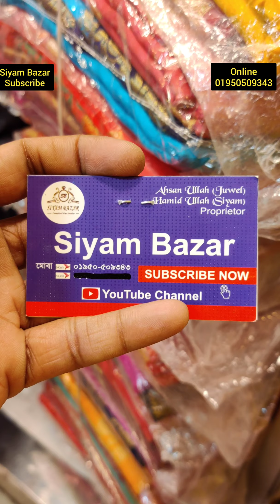Ekdom new dul ase poreche wow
Roop singar shop . Dhaka gausiya market . Joty saree opojit .